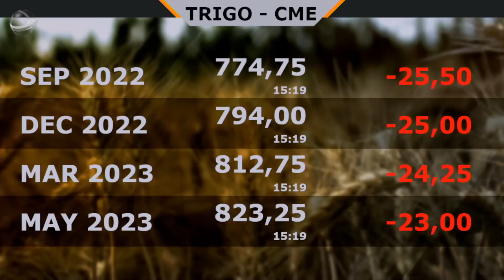Soja em Chicago passa por ajustes técnicos e pode devolver até 50 pontos nos principais vencimen...